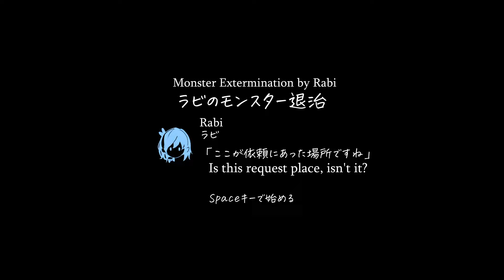Rabi and The Magic Island [Mini Game] - Gameplay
Game:
Rabi and The Magic Island
Vivi and The Magic Island
Platform: Windows only
language: Japanese
Video recording program:OBS\Open Broadcaster Software
Configuration of my PC:
Сase: CHIEFTEC Scorpion III ARGB Tempered Glass
Power Supply: Seasonic PRIME 1000W Gold
Motherboard: MSI MPG Z490 GAMING PLUS
Processor[CPU]: Intel Core i7-10700K
Сooler: Noctua NH-D14
RAM: Kingston DDR4 3600Mhz FURY Beast Black 32gb
Graphics[GPU]: Palit GeForce RTX 3070 JetStream
SSD-M2: Samsung 970 EVO V-NAND MLC 1TB
HDD: Seagate Barracuda 2TB 256MB 7200RPM 3.5"

0:00 - «Disclaimer»
0:03 - «Gameplay»
2:49 - «New Patrons :3»
3:09 - «End :)»